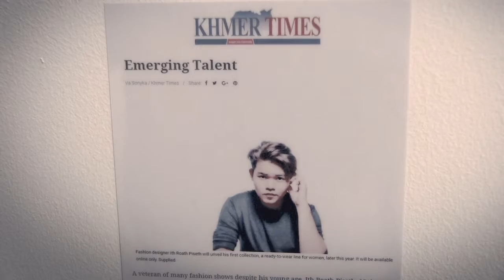Cambodian Finalists AirAsia Designer Research